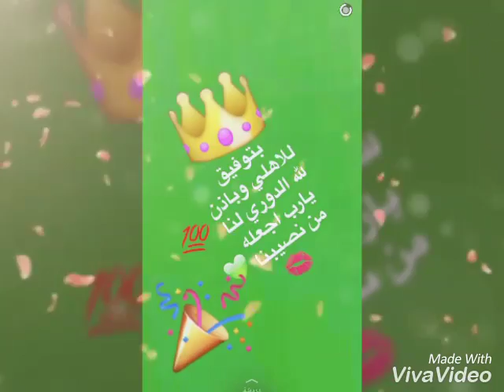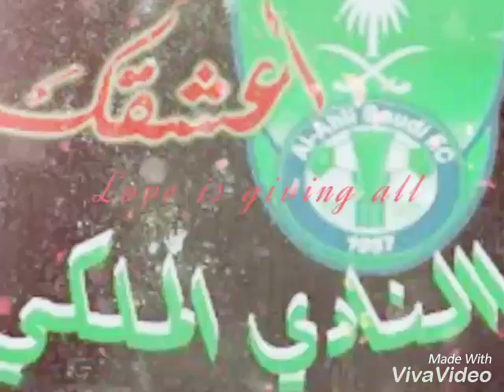فوز الاهلي علي الهلال 3-1بقلب الحدث ذكري 2016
يسلمو علي التصميم